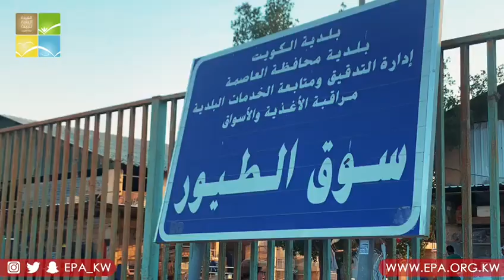حملة تفتيشية في سوق الطيور في منطقة الري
قامت لجنة متابعة البلاغات والشكاوى والتغطية الاعلامية لمحافظتي الجهراء والفروانية في الهيئة العامة للبيئة، بعمل حملة تفتيشية في سوق الطيور الكائن في منطقة الري وذلك لرصد المخالفات البيئية. حيث تم رصد مخالفة تتعلق برمي المخلفات في غير الأماكن المخصص لها. وتنوه الهيئة العامة للبيئة جميع المواطنين والمقيمين بضرورة الإلتزام بتطبيق القوانين البيئية لتجنب تعرضهم للمسائلة القانونية.